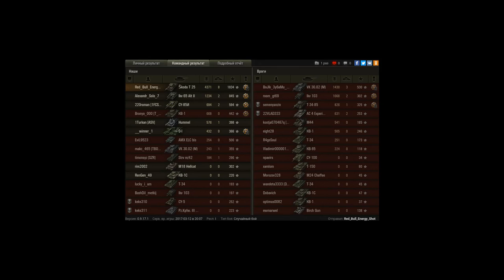Нагиб на Шкоде T_25.ВН8* 21700